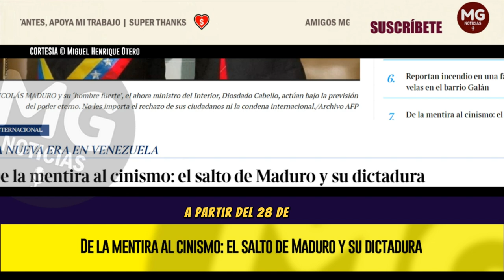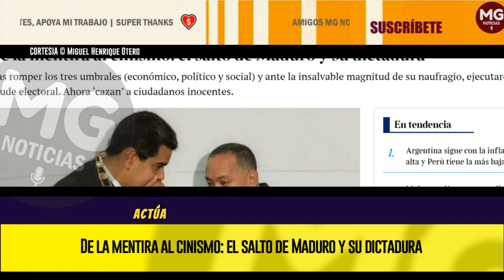DE LA MENTIRA AL CINISMO 🌐🔴 El salto de Maduro y su dictadura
Tras romper los tres umbrales (económico, político y social) y ante la insalvable magnitud de su naufragio, ejecutaron el fraude electoral. Ahora ‘cazan’ a ciudadanos inocentes.
columna MIGUEL ENRIQUE OTERO